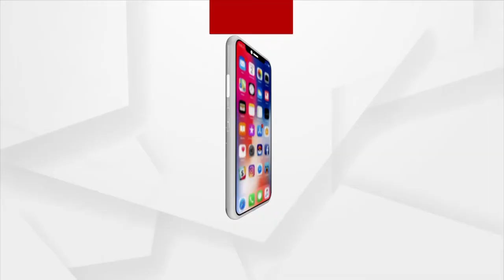କେନ୍ଦ୍ରାପଡ଼ାରେ ବଳଦେବଜୀୟୁଙ୍କ ପୀଠ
Devotees visit Baladevjew temple in Kendrapada from a distance and seek blessings on Rath Yatra.